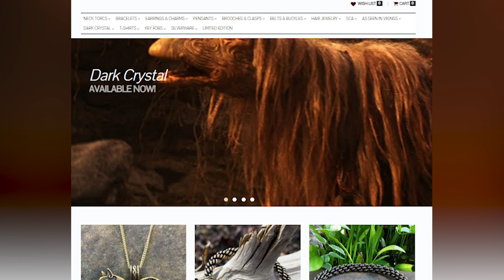The Boar as Celtic Symbol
A viewer commented on Erik's Boar Pendant, so the lads briefly discuss the boar as a symbol in ancient Scotland and Ireland.

* Tartans in this video:
   Rocky: Stewart Hunting Weathered Tweed